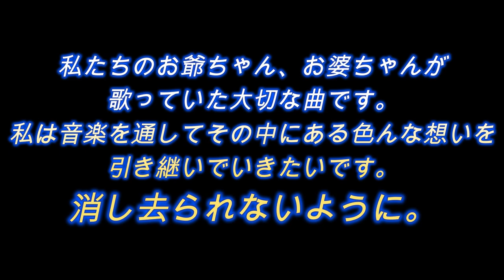われは海の子 弾き語り ７番まで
【われは海の子】明治43年

歌詞

1.我は海の子 白波の
さわぐいそべの 松原に
煙たなびく とまやこそ
我がなつかしき 住家(すみか)なれ

2.生まれて潮(しお)に ゆあみして
波を子守の 歌と聞き
千里寄せくる 海の気を
吸ひてわらべと なりにけり

3.高く鼻つく いその香に
不断の花の かをりあり
なぎさの松に 吹く風を
いみじき楽(がく)と 我は聞く

4.丈余(じょうよ)のろかい 操(あやつ)りて
行手(ゆくて)定めぬ 浪(なみ)まくら
百尋(ももひろ)千尋(ちひろ)の 海の底
遊びなれたる 庭広し

5.幾年(いくとせ)ここに きたえたる
鉄より堅(かた)き 腕(かいな)あり
吹く塩風に 黒みたる
肌は赤銅(しゃくどう) さながらに

6.浪にただよう 氷山も
来(きた)らば来(きた)れ 恐れんや
海まき上ぐる たつまきも
起らば起れ 驚かじ

7.いで大船(おおふね)に 乗出して
我は拾わん 海の富
いで軍艦に 乗組みて
我は護(まも)らん 海の国

【関連動画】